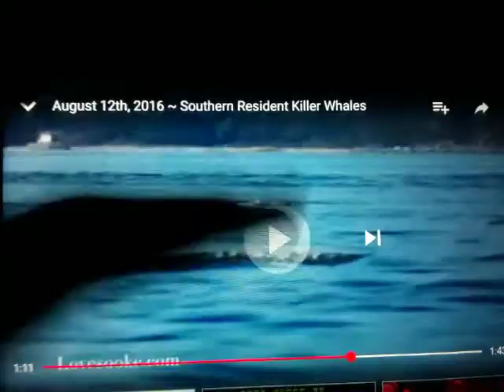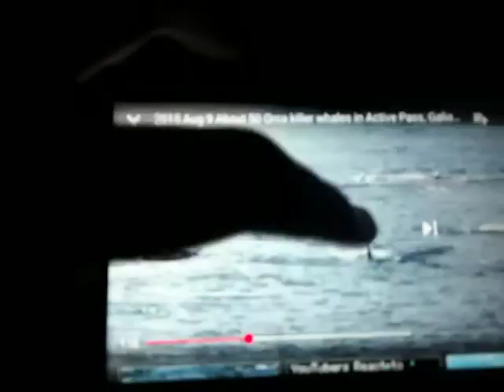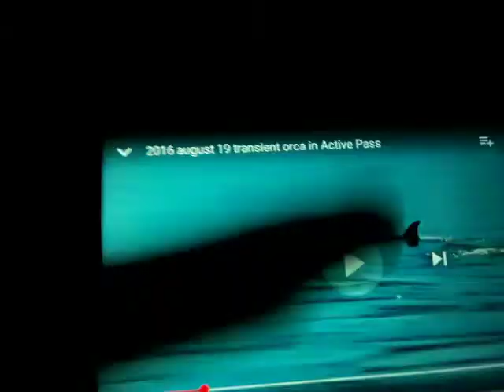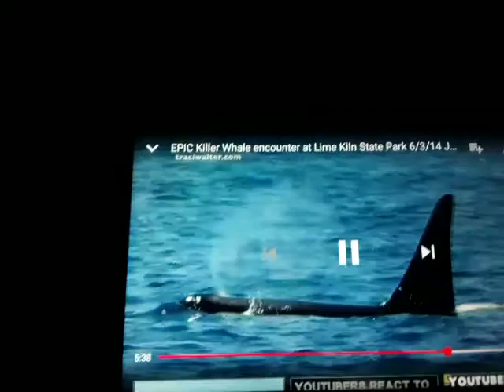October 24, 2019